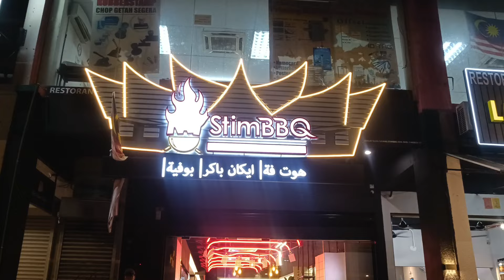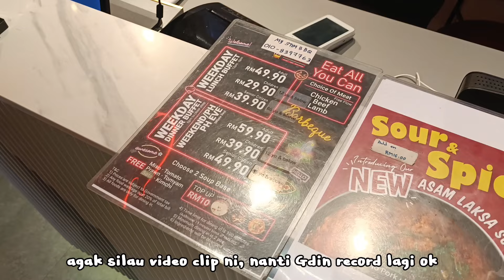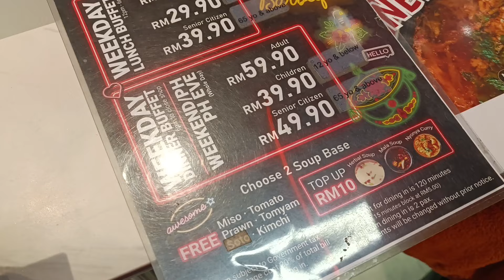Malaysia Food Review : MY StimBBQ || 4 IN 1 : STEAMBOAT , BBQ GRILL , IKAN BAKAR & CELUP TEPUNG !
FOOD REVIEW MALAYSIA
HALAL FOODIE
KL FOODIE
DAMASCUS PAVILION BUKIT BINTANG
REVIEW DAMASCUS BUKTI BINTANG

CAMERA : XIOMI 11T 5G
MICROPHONE : BOYA WM3U
EDIT VIDEO : INSHOT
EDIT THUMBNAIL : PICSART